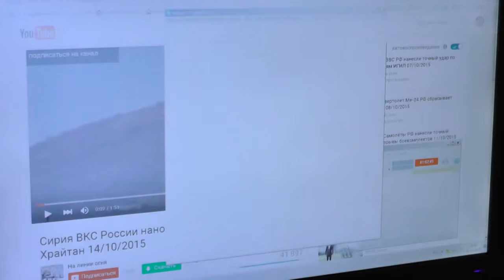Дания, Филипп Воронов. 31.10.2015